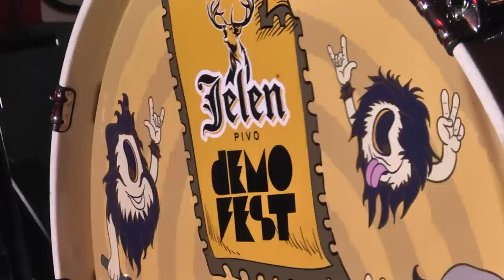Crni Dani CERN-a @ Jelen Demofest 08 - prvo polufinale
Jelen Demofest 08 održan je u periodu od 16. do 18. jula 2015. godine u Banjoj Luci, na tvrđavi Kastel.

U takmičarskom programu osmog izdanja najvećeg regionalnog festivala demo bendova učestvovao je 31 demo izvođač.
U revijalnom programu su nastupili Gentleman, Triggerfinger, Who See, T.B.F. i Irie Fm.